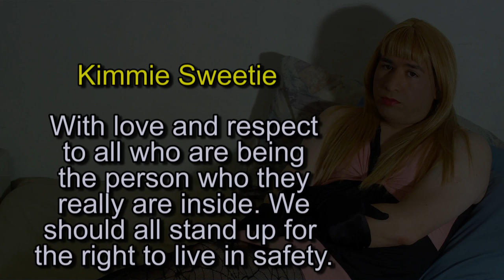My may cross dressing mood with some news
I talk a bit about the Chrissy Lee Polis incident in Mcdonalds which I think was terrible. Would I be able to stand up for her if I was there? I really hope I could have or yelled at the workers to actually help her out. If all those people in the restaurant stood around Chrissy then the bullies wouldn't have a chance. Some information about some changes with my video schedule for July is talked about too.

I was able to render this video in 1080p so it really looks clear. Maybe too clear. It made the video faster then the first time I tried to make a 1080p video. Not sure what I did different.